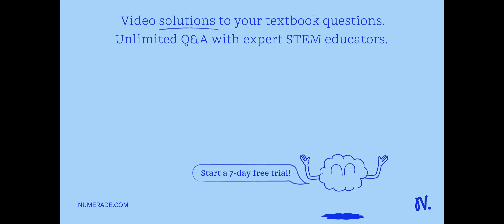What are the effect of electromagnetic radiation on the microorganism (general mechanism) and what …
What are the effect of electromagnetic radiation on the microorganism (general mechanism) and what is the maximum wavelength that is efficient to destroy the bacteria